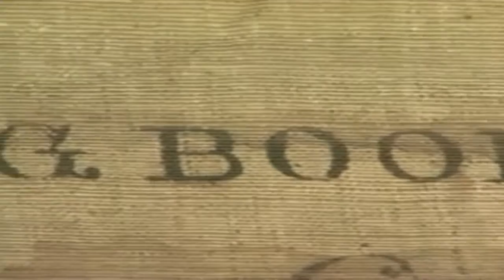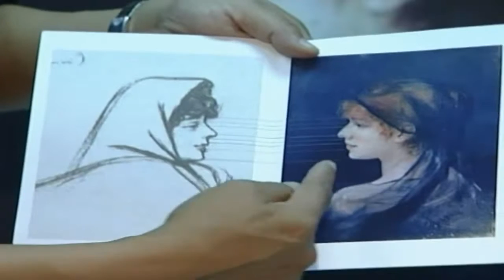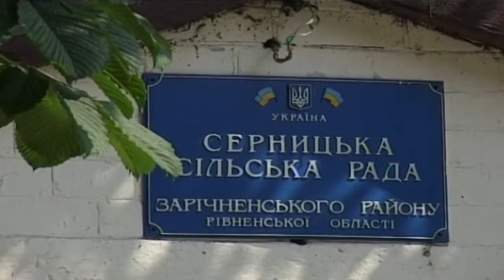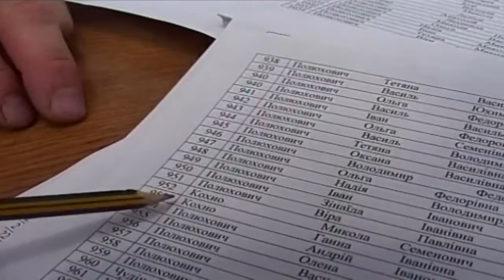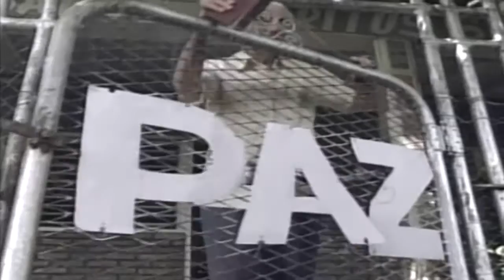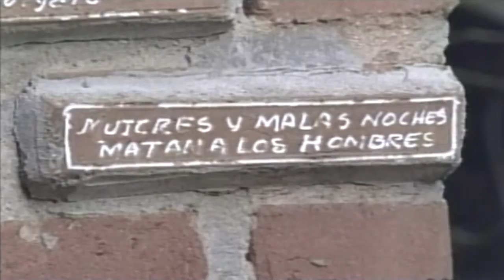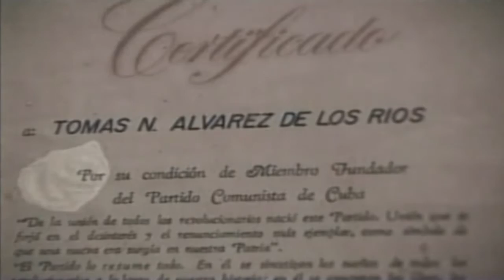Bolshoi Ballet | Kaleidoscope Episode 01 | Global Entertainment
The Bolshoi Ballet is an internationally renowned classical ballet company, based at the Bolshoi Theatre in Moscow, Russia. Founded in 1776, the Bolshoi is among the world's oldest ballet companies. It only achieved worldwide acclaim, however, in the early 20th century when Moscow became the capital of Soviet Russia. Along with the Mariinsky Ballet in Saint Petersburg, the Bolshoi is recognised as one of the foremost ballet companies in the world.